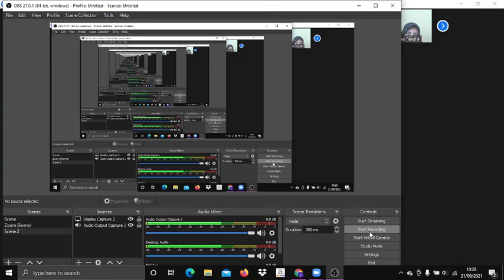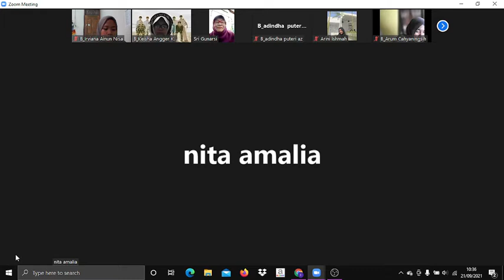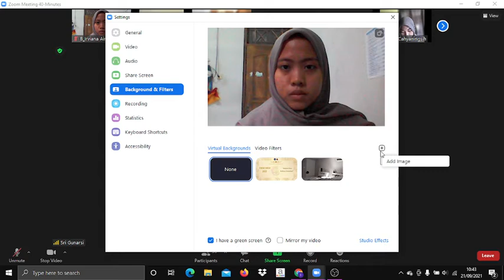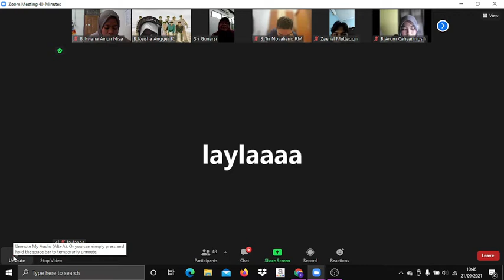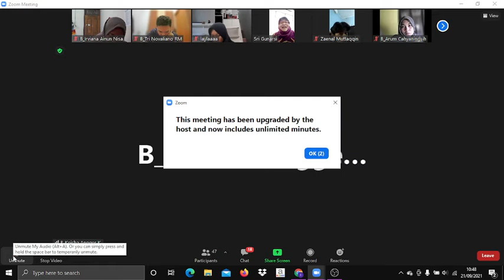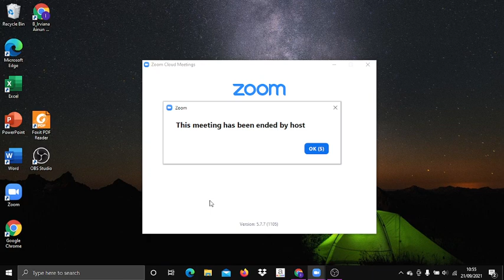Pertemuan Ketiga Pancasila - Pancasila Sebagai Falsafah Bangsa Indonesia